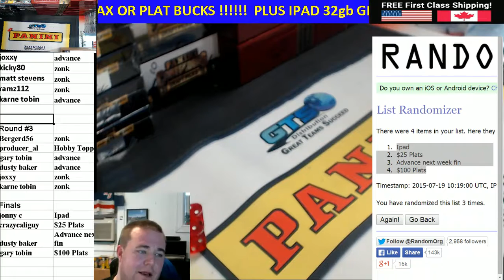Friday Frenzy Rain Date!!!!! IPAD